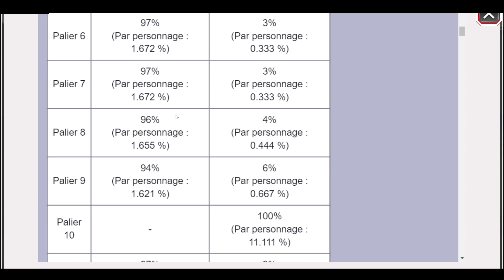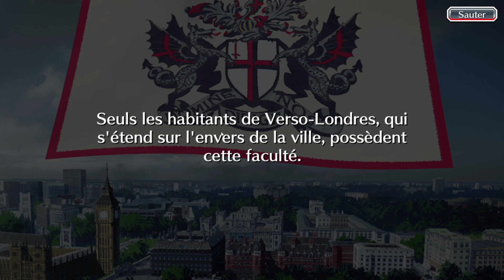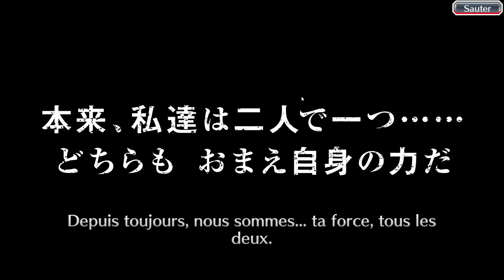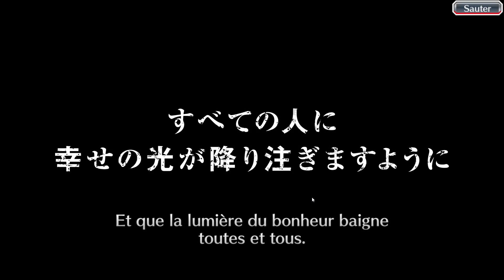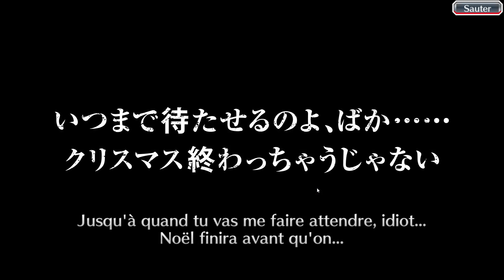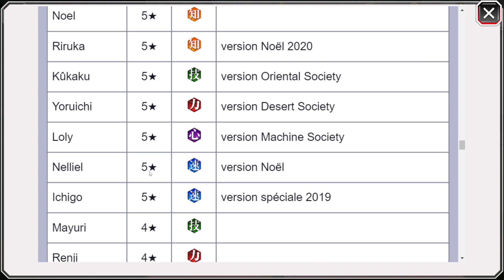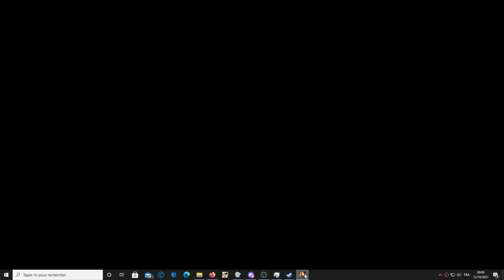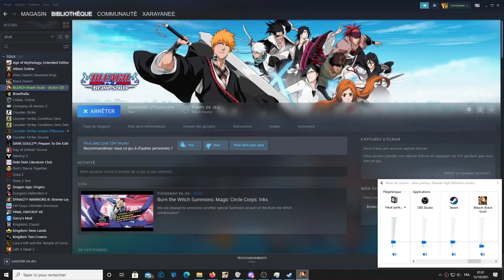(Rediff) Bleach Brave Souls Petite invocation Brave souls et Burn The Witch et farming de potions